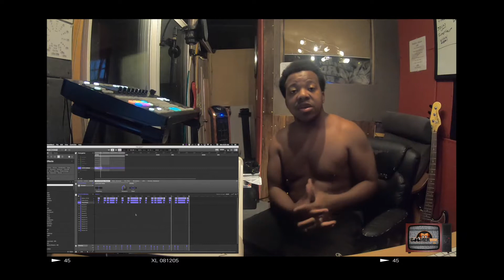The Making of "Free Game"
"Free Game" produced by ThaRealJFK
Co-produced by Boomerdidit
Recorded and Mixed at The Remedy Yard